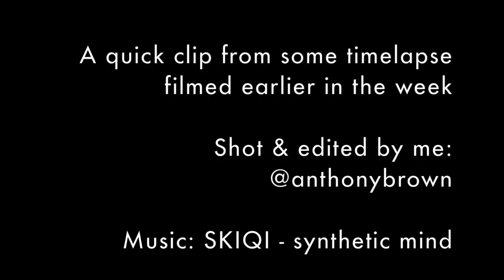Short clip: Ocean Beach Timelapse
Big shoutout to Casey Neistat for posting such inspirational videos! I've been watching his stuff daily, and its got me back into the creator saddle. If you don't know who he is, check him out